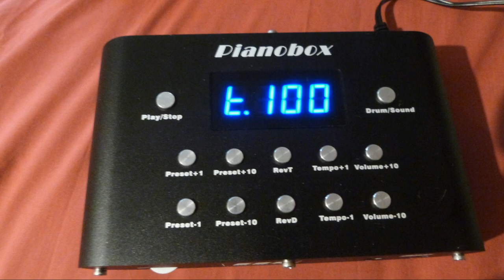Pole Position played on a Pianobox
The short intro music from the classic arcade game